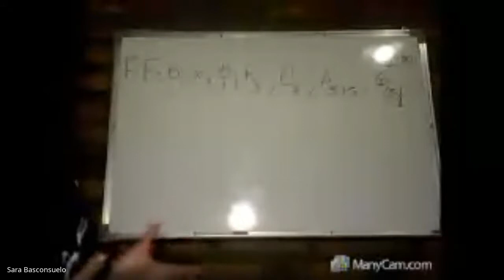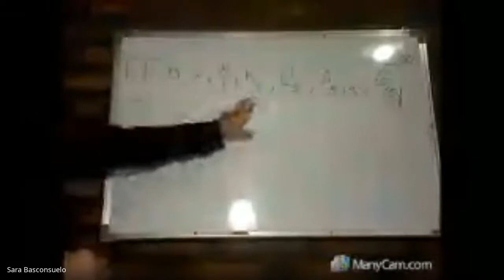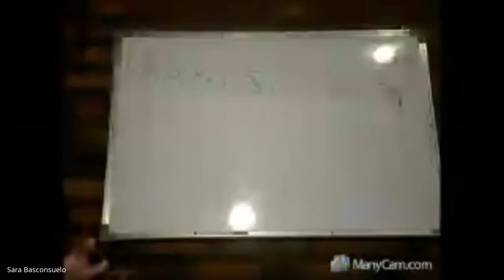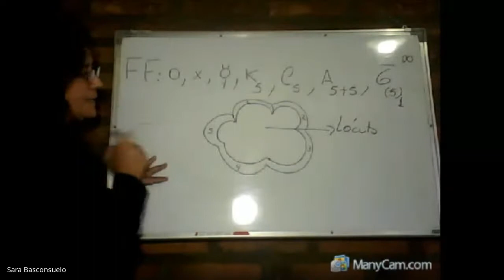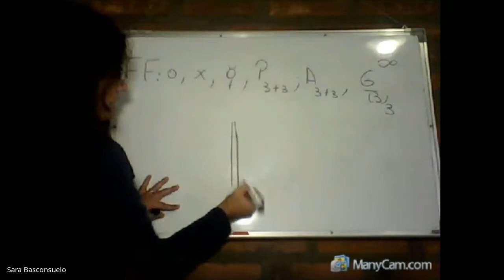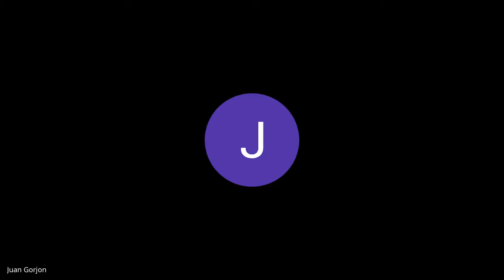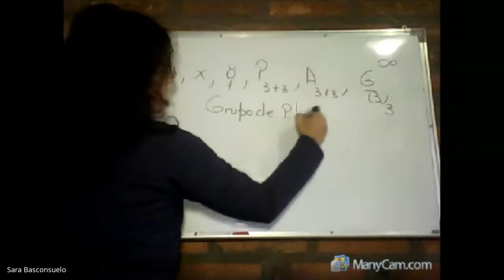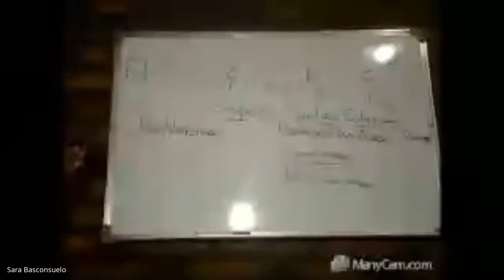Consulta 30 Abr 2